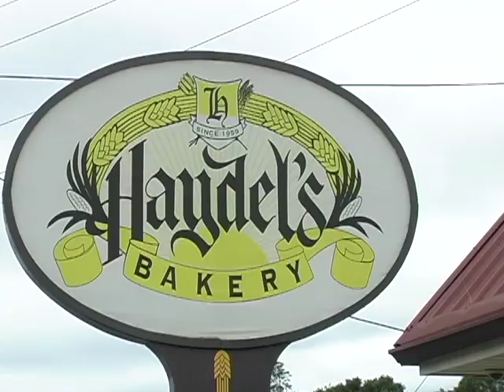Piece Of Cake Tease